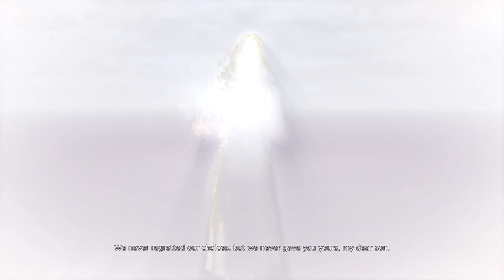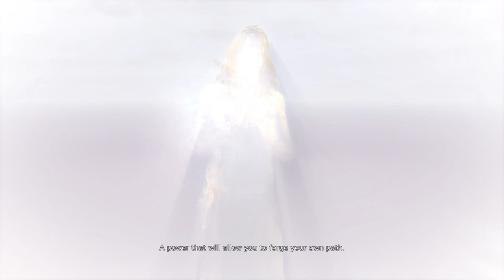Mission 9 - Devil Inside - Devil may cry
Still no clue where that key was

Being my derpy self.